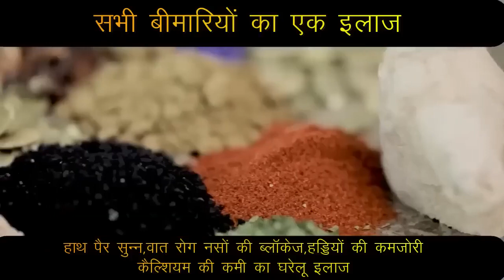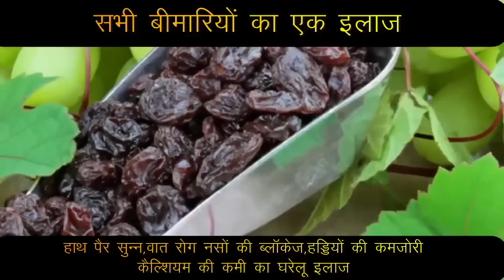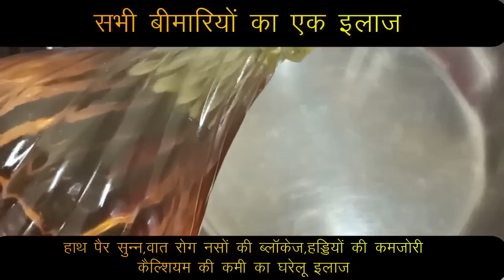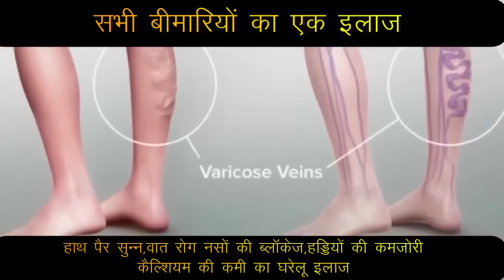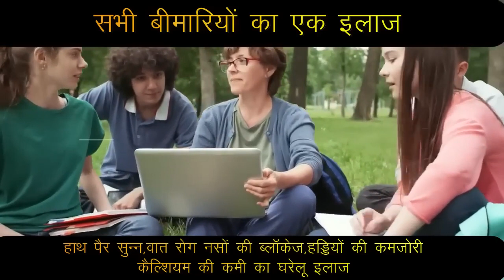140 बीमारियो का काल, घुटनो का दर्द,खून की कमी,डाइबिटीज,कोलेस्ट्रोल,knee pian,heart attack, eyesight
140 बीमारियो का काल, घुटनो का दर्द,खून की कमी,डाइबिटीज,कोलेस्ट्रोल,knee pian,heart attack, eyesight

नमस्कार दोस्तों,
1-
2-
3-
4-
5-

15 दिन में एक बार जरूर करे पेट व् आंतों की सफाई | HOW TO: Detox your Body in 1 Day